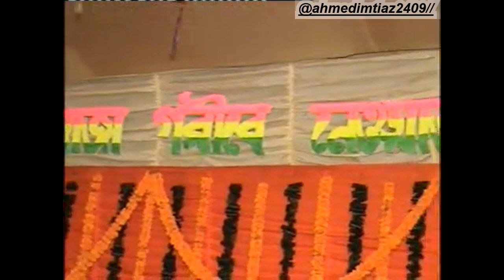TU NISHANE BE NISHA HA BY ABDUL MANNAN QAWAL.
The Best Qawali Program In Khawaja Gharib Nawaj Urash Mubarak..By ABDUL MANNAN QAWAL...